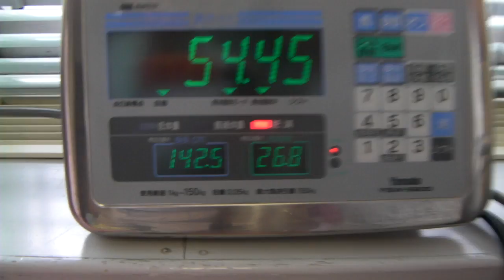１８歳のコロニー小児科受診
１８歳の誕生日に小児科受診です。１５歳を過ぎてからは年に１回の受診です。目安は「誕生日」。新しく受診すべき科目も増えました。